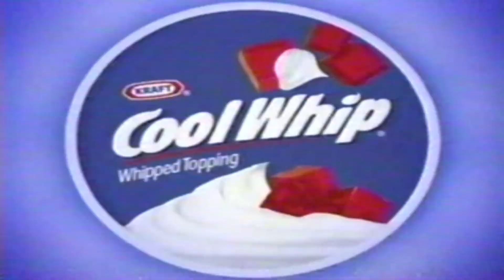Retro Coolwhip Whipped Cream Topping Commercial 2004 Strawberry Coolwhip